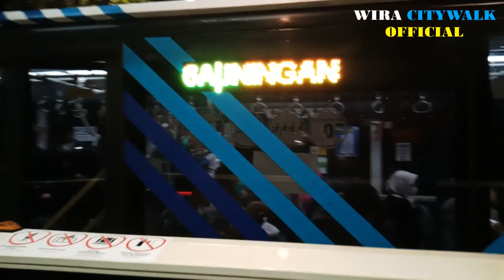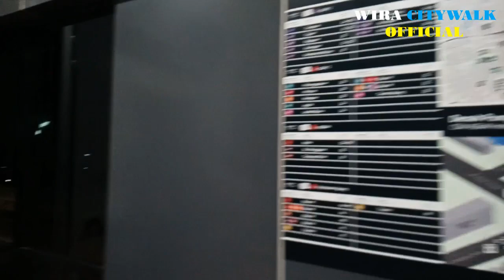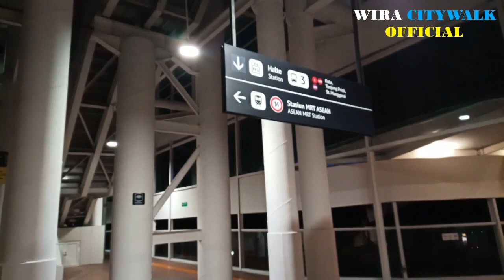Cara TIPS di Hari Weekdays Naik TransJakarta dari Halte SMK 57 ke Halte CSW 1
Hi Bro dan Sis aku mencoba tips naik TransJakarta di Hari Weekdays ke CSW dari SMK 57 biasanya di hari Weekend ada rute langsung Koridor 13D Ragunan - Puri Beta nah 13D ini off kalau di hari Weekdays jadi aku mencoba naik TransJakarta Koridor 6V rute Ragunan - GBK via Koridor 13 dari Halte SMK 57 armada bus Mercedes Benz Bus Medium Operator Bianglala Metropolitan (BMP) namun Koridor 6V tidak berhenti di halte ASEAN kalau dari arah Ragunan jadi kebalikan kalau dari GBK baru bisa turun di Halte ASEAN CSW.

Lalu aku transit di Halte Tendean lanjut naik Koridor 13, 13B, 13C, atau L13E Alhamdulillah aku naiknya pas baru turun dari 6V ada rute Koridor 13C Dukuh Atas 1 - Puri Beta jadi aku milih naik 13C menggunakan armada Bus Medium Scania Operator Mayasari Bakti (MYS) itu sudah langsung aku turun di Halte CSW 1 di kawasan Skybridge CSW di lantai 5 jadi ini merupakan rute efektif di hari Weekdays dan hanya transit sekali di Halte Tendean karena rute 13D tanpa transit yang off di hari Weekdays.

Jam Operasional Koridor 6V : Setiap hari jam 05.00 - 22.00
Jam Operasional Koridor 13C : Senin - Jumat jam 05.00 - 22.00

Timestamp :
00:00 Intro
01:32 Berangkat dari Halte SMK 57
05:11 TJ Koridor 6V SMK 57 - Tendean
17:28 Transit di Halte Tendean
18:00 TJ Koridor 13C Tendean - CSW 1
25:42 Sampai di Halte CSW 1
28:40 Clossing